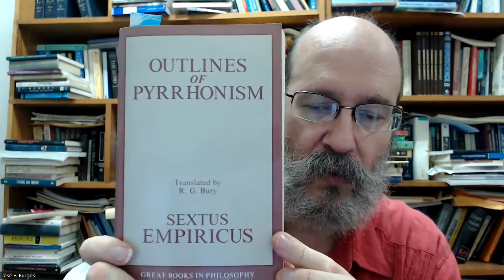Pirronismo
Breve resumen del pirronismo como la forma más coherente de escepticismo antiguo.